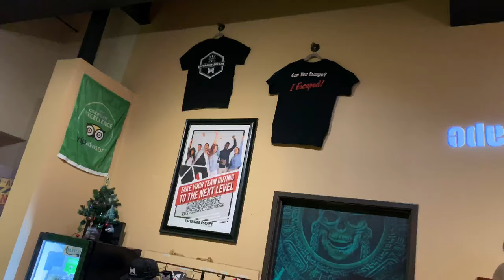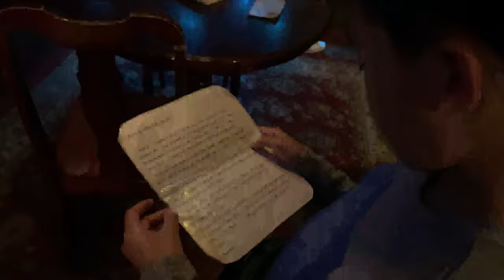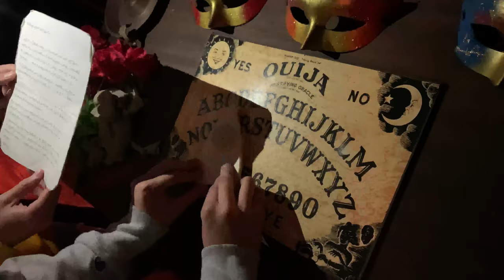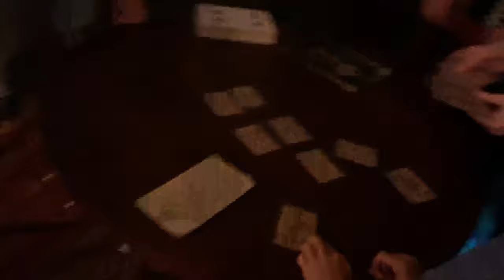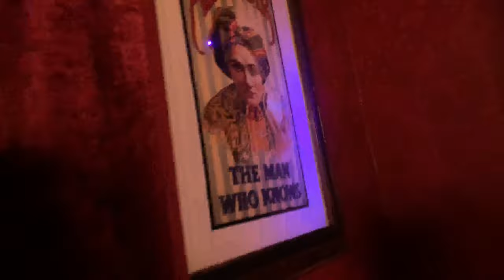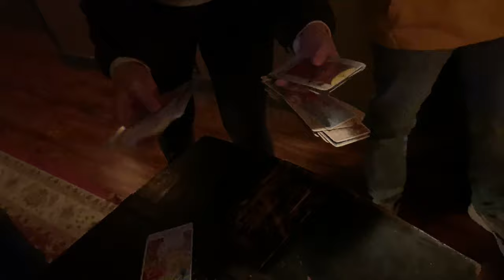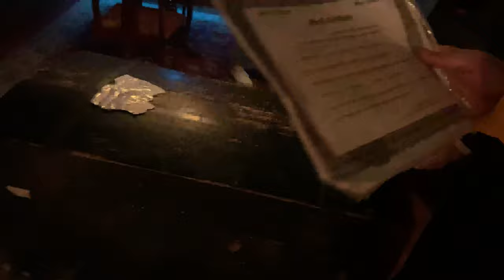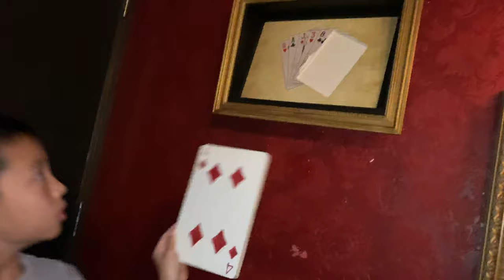Extreme Escape in San Antonio Texas (bonus footage)